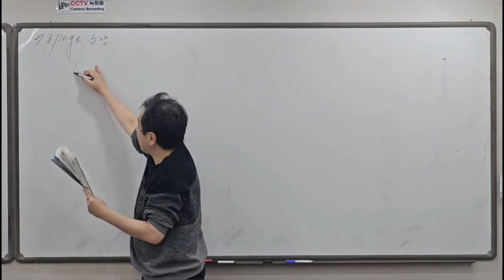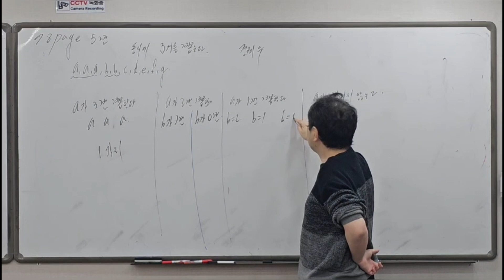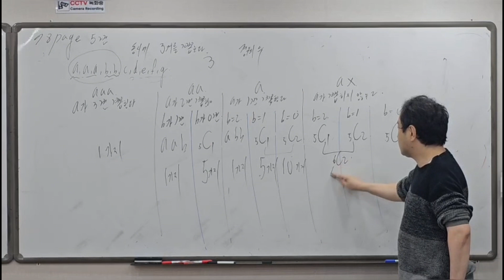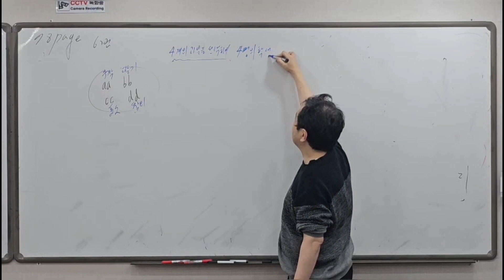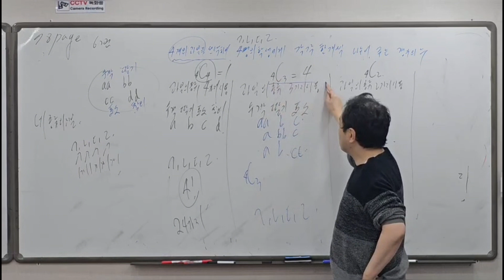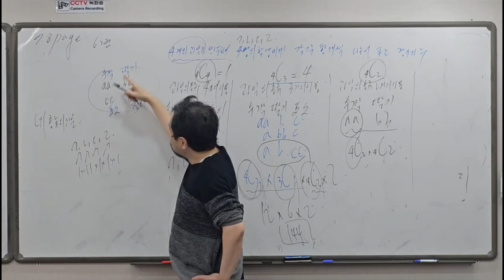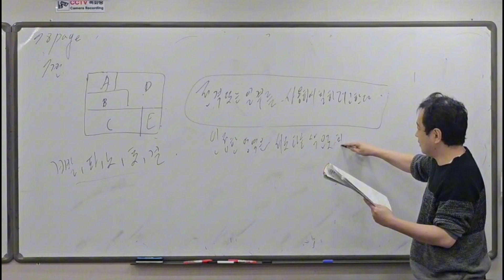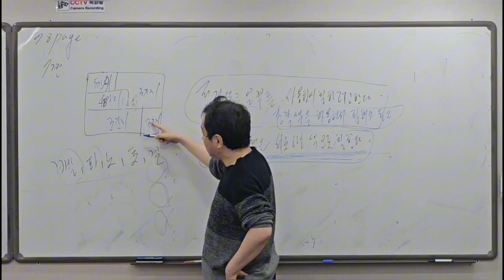고1수학 2학기 고등수학 하 일품강의 78페이지 5번 6번 7번 풀기 ❤️ -수학쌤 러프케이-